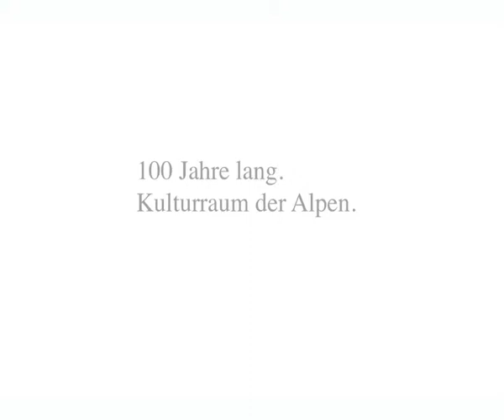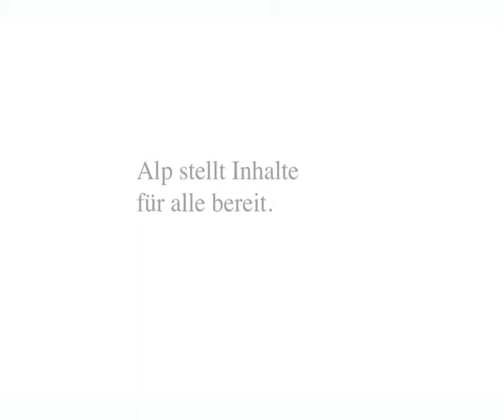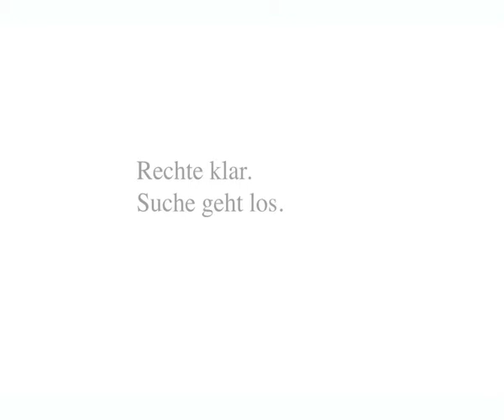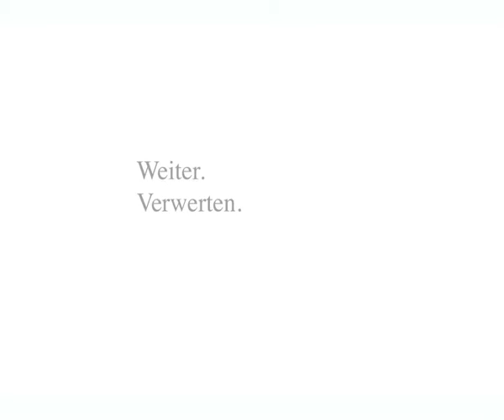Alp - Eine Methode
Alp ist eine Methode. Wir refkektieren 100 Jahre lang den Kulturraum der Alpen. Mittels Alpgänge, in denen wir einmal im Jahr einen Ort aufsuchen und davon Texte, Bilder, Töne und Designs mitnehmen. Diese werden dann verarbeitet.

Alp sucht andere, die Alpgänge durchführen und die Inhalte weiter verwerten wollen.